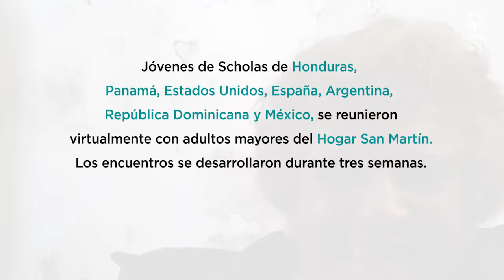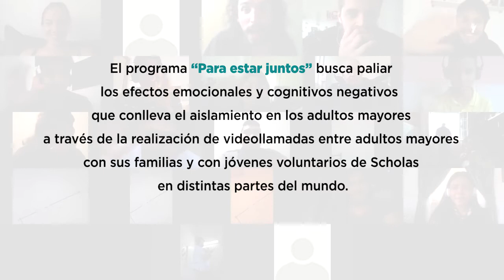"Para estar juntos" Hogar San Martín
Jóvenes de Scholas  se reunieron virtualmente con adultos mayores del Hogar San Martín (Ciudad de Buenos Aires, Argentina). Los encuentros se desarrollaron durante tres semanas.